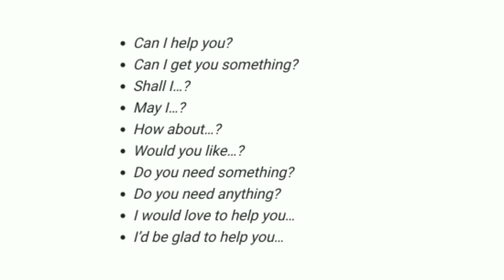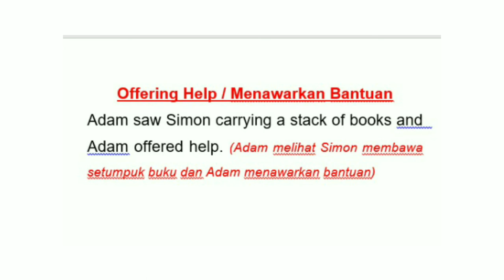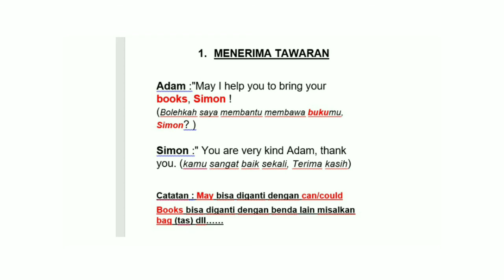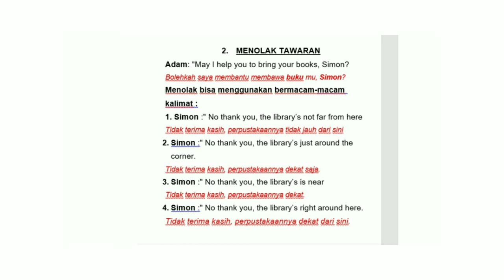OFFERING HELP ATAU MENAWARKAN BANTUAN : Bintang Ajaib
Offering Help atau menawarkan bantuan diawali dengan beberapa kalimat.
Sebagai yang ditawari bantuan, kita bisa menolak bisa menerima.